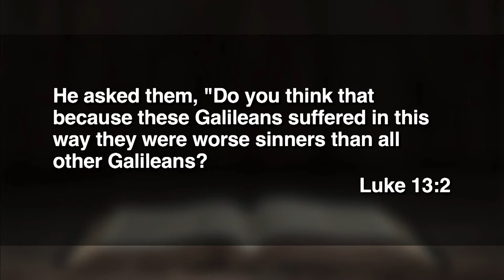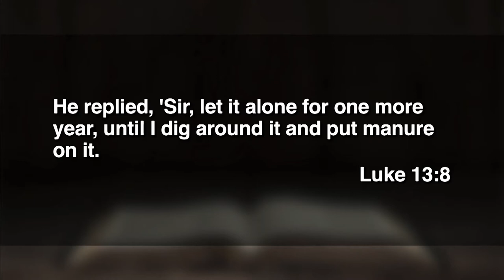May 29, 2022 (11:15) - Better Together